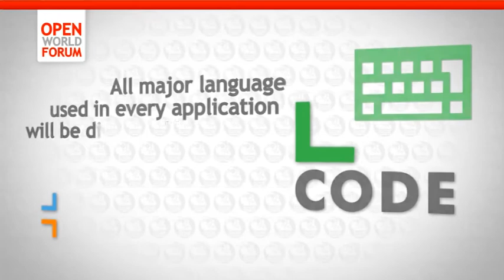Clip Open World Forum 2011 - European open source event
Open World Forum 2011 le 22, 23 et 24 septembre 2011 - Eurosite George V à Paris. First European open source event in Paris, France.